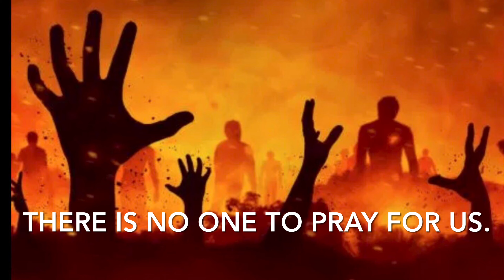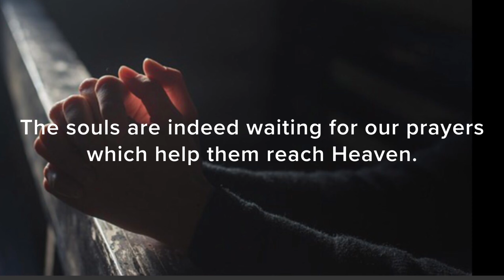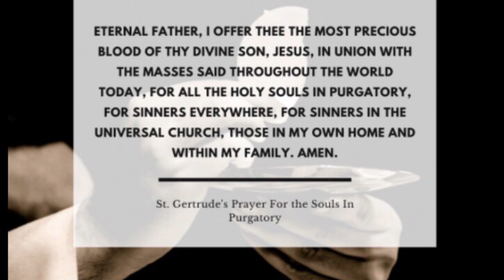The desire of the SoulsInPurgatory. 2ndNovember. (English/Konkani mix)by Valancia Nunes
AllSouls’Day. 2ndNovember The only reason I take this opportunity to speak about this most important topic is because I want everyone to know the ‘MUST’ of praying for all the Souls in purgatory. I want our children and our future Generations to continue praying for the release of many souls... one of them could be me and you one day. If we don’t teach our children to pray than they will never know.
I am a Roman Catholic and love spreading the Word of God . Love to teach and guide youngsters with the best knowledge I have.